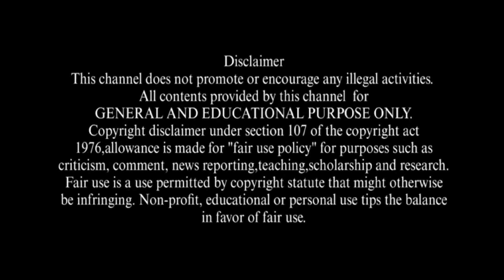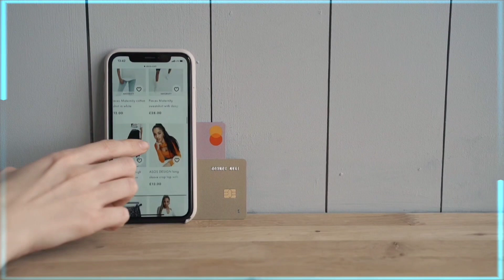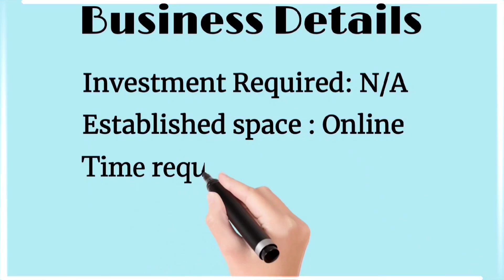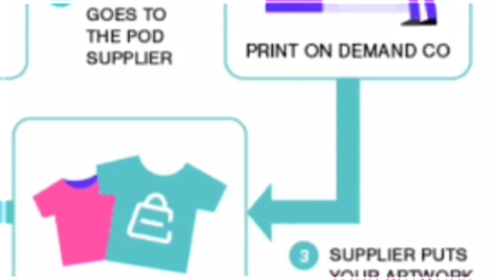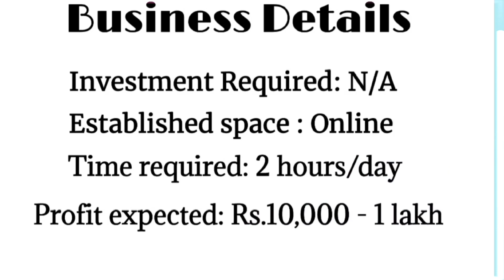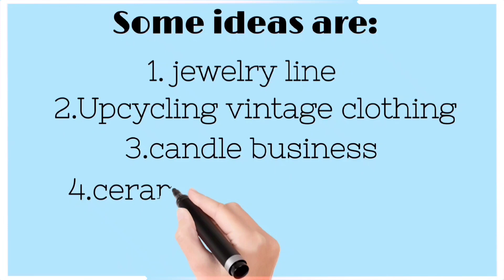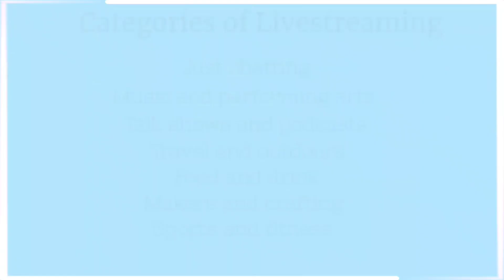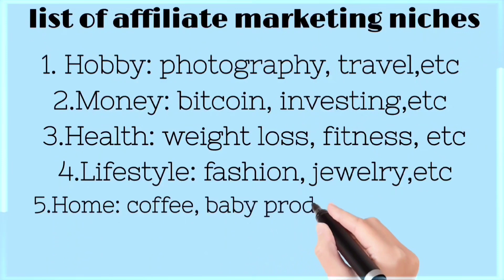Part time Business Ideas Tamil | Business ideas 2024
Unlock your entrepreneurial spirit with our latest video on Part-Time Business Ideas in Tamil for 2023! 🚀 Whether you're a student, a professional, or anyone looking to diversify income, these business ideas are tailored for you. 🔍

In this video, we explore innovative and profitable business opportunities, providing insights on startup costs, potential earnings, and scalability. From online ventures to traditional services, discover a range of options suitable for the Tamil audience. 💼

Timeline:

00:00 - Introduction
00:30 - Idea 5
02:23 - Idea 4
04:44 - Idea 3
05:40 - Idea 2
07:24 - Idea 1
08:42 - Thank You

🔥 Key Keywords:
1. Part-Time Business Ideas
2. Business Ideas Tamil
3. Business Ideas 2023
4. Tamil Nadu Entrepreneurship
5. Online Business Tamil
6. Small Business Tamil
7. Side Hustles Chennai
8. Low Investment Ventures
9. Tamil Nadu Startup Trends
10. Best Part-Time Jobs 2023

Explore the dynamic landscape of entrepreneurship in Tamil Nadu and kickstart your journey to financial independence. Don't miss out on the opportunities that 2023 has in store for aspiring entrepreneurs! 💡

Tamil Business
Part time business ideas tamil